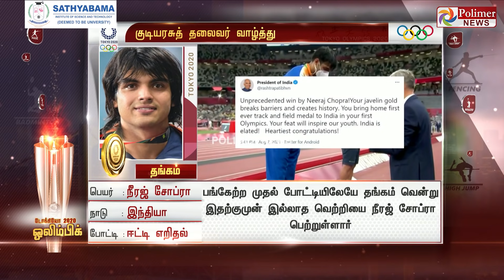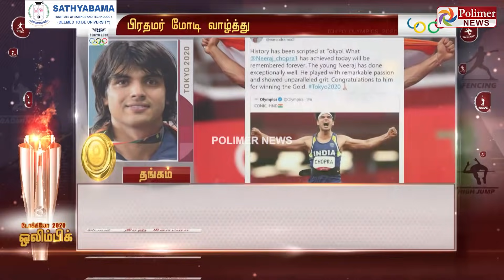ஒலிம்பிக் தடகளத்தில் இந்தியாவுக்கு முதல் தங்கம்.! சரித்திர நாயகன் நீரஜ் சோப்ரா.!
சின்னத் திரையின் சினிமா இனிமே_இப்படித்தான் ஒலிம்பிக் தடகளத்தில் இந்தியாவுக்கு முதல் தங்கம்.! சரித்திர நாயகன் நீரஜ் சோப்ரா.!